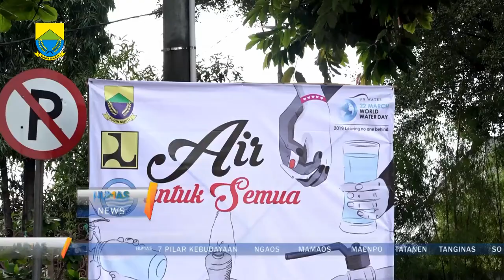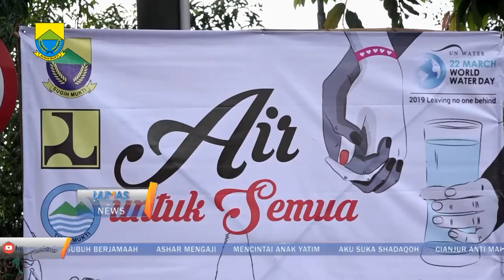Upacara Hari Air Se Dunia ke 27 tingkat Kabupaten Cianjur